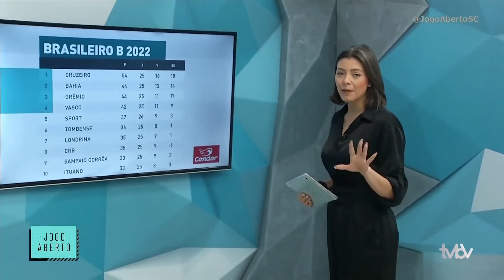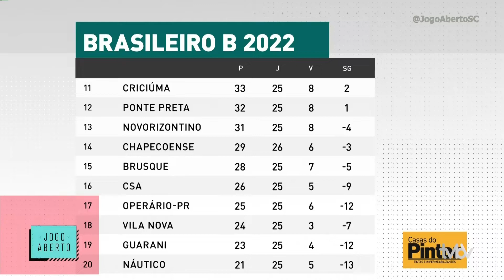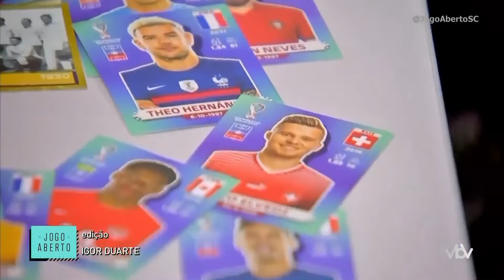Jogo Aberto SC - 24/08/2022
Na apresentação de Cacau Corazza, o Jogo Aberto SC de 24/08/2022 traz:
Chapecoense perde para o Sport fora de casa;
Brusque segue preparação para enfrentar o Londrina;
Série B do Catarinense tem confronto decisivo;
Álbum da Copa do Mundo é febre;
Figueirense segue preparação para enfrentar o Vitória